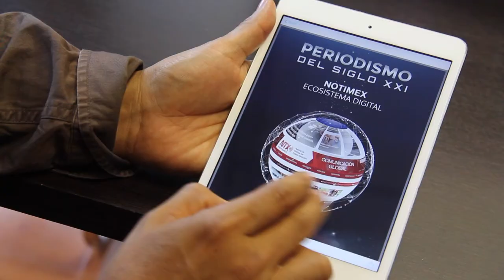Descarga el eBook "Periodismo en el Siglo XXI. Notimex, ecosistema digital"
Con motivo de su 49 aniversario, Notimex presenta el libro que ya se encuentra disponible en línea de manera gratuita